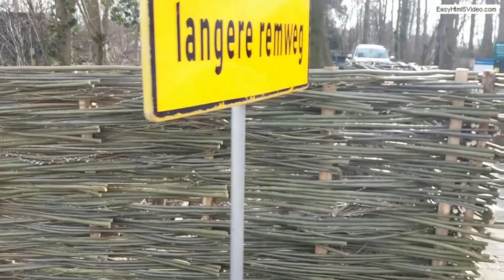Nieuw hek Overbosch 2018 02 28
Een van de compensatie maatregelen van de provincie Zuid-Holland was de plaatsing van een nieuw hek rond Het Overbosch. De compensatie is een gevolg van het feit dat circa 3% van het beschermde bos [onderdeel van het NatuurNetwerkNederland] verloren ging omdat er een turbo rotonde werd aangelegd bij de Nagelbrug in Voorhout.